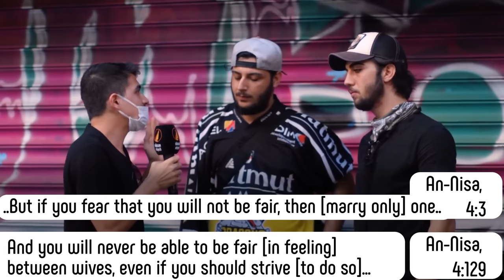Ex-Muslim vs Muslim - Debate in Istanbul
You can send a dm to @towardsela on instagram to get more information about the Risale-i Nur Collection or to start reading it :)